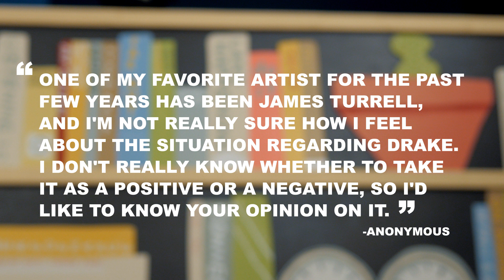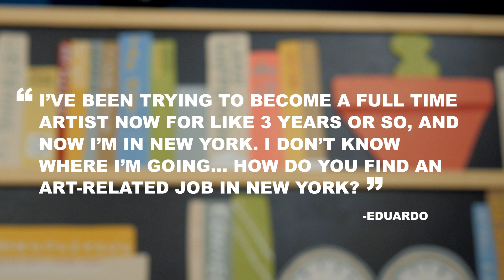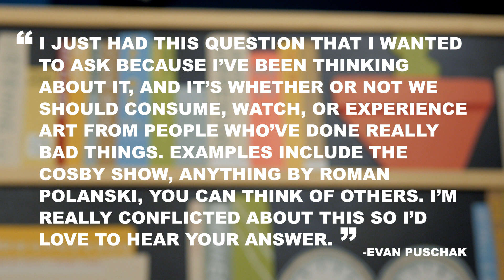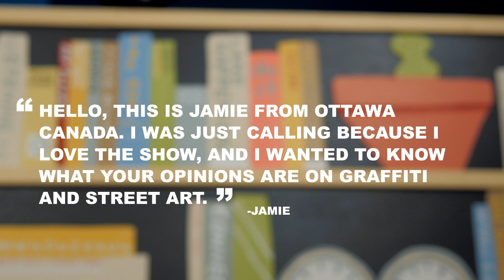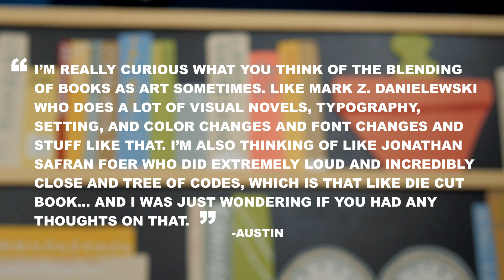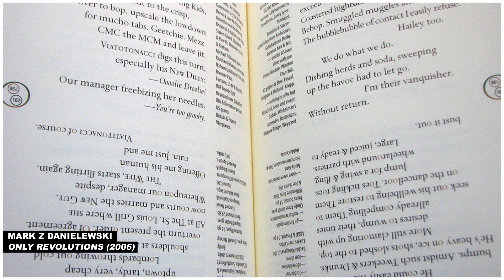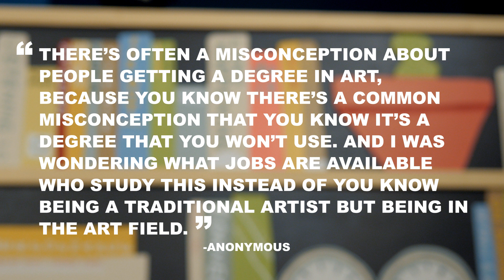Art Hotline | The Art Assignment | PBS Digital Studios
Pre-order our book YOU ARE AN ARTIST (which includes new assignments!) This week we channel Drake and answer your questions from our art hotline*.

*bling